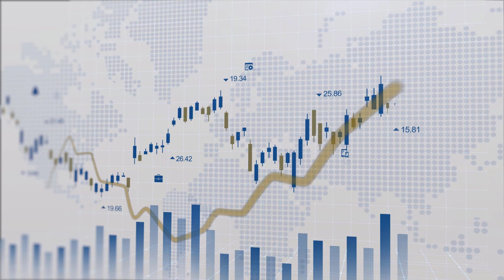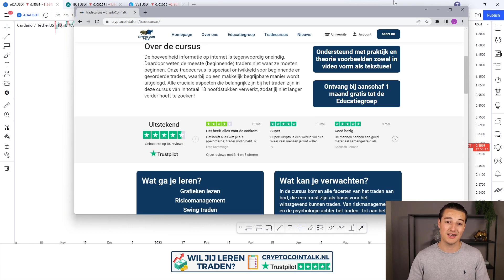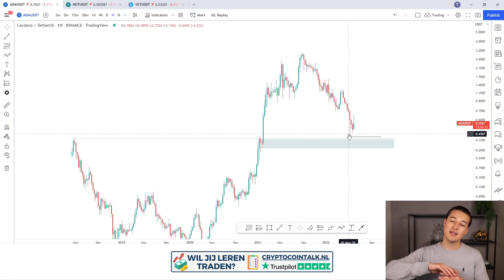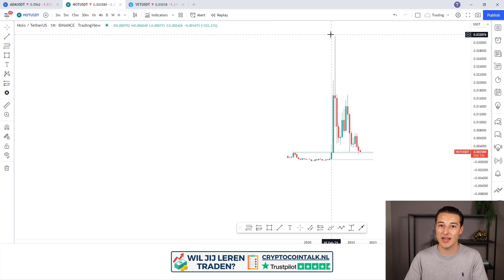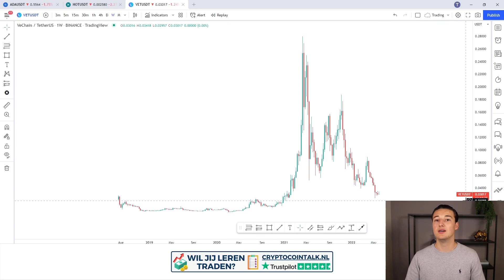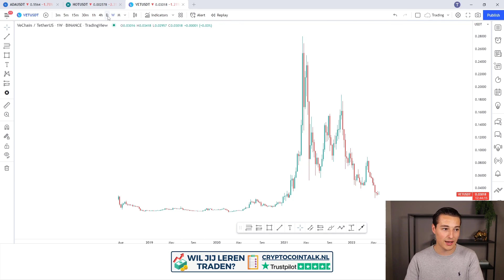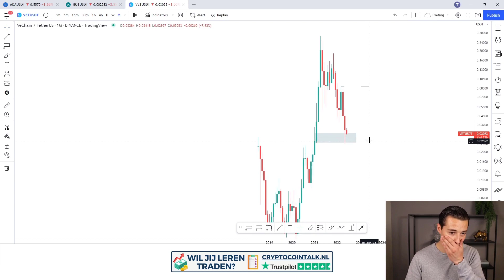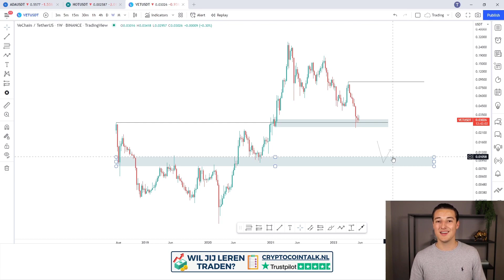📊 ALTCOIN Koersanalyse Cardano, Holochain en Vechain! Gaan ze STIJGEN of DALEN?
Altcoin koersanalyse Cardano, Holochain en Vechain! Gaan ze stijgenof dalen? Dat is wat ik behandel in deze video!

✅ Crypto Tradecursus en Educatiegroep informatie!